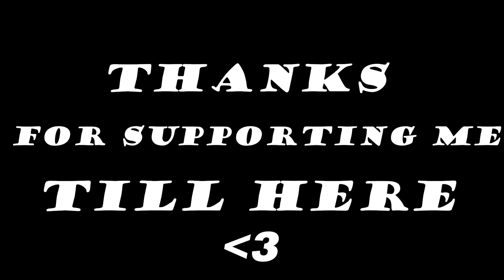LAST VIDEO | TOAD FOD | BYE BYE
Hey guys thanks for supporting me till here. hope you guys are fine.

this is my last video on the channel, hope to watch it,

thanks for coming till here with me,

bye 👋